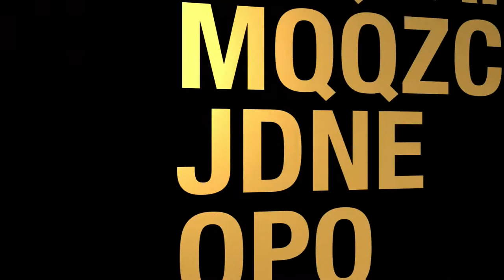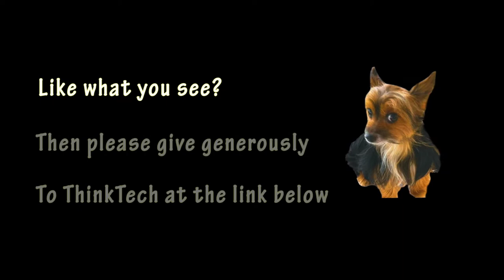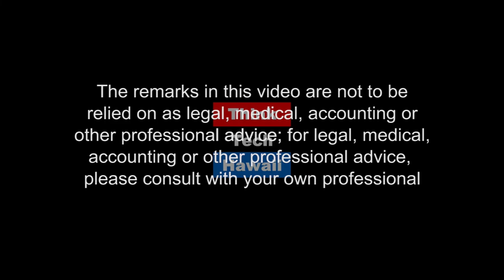Politics, Presidents and Party Systems - Part 3 (History Lens)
Part 3.  This episode of History Lens looks at the rise of populism in politics today and compares it to the 1890s, the era of the first populist movement in American history.

The hosts for this episode are Jon Davidann and Jay Fidell.